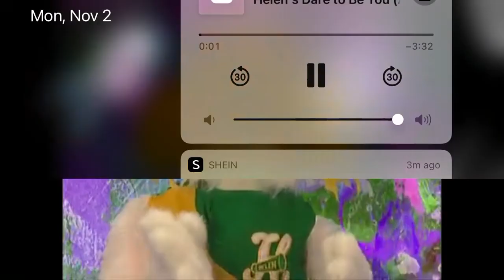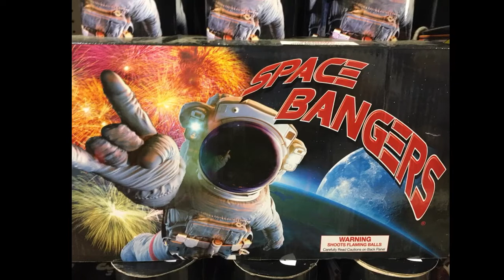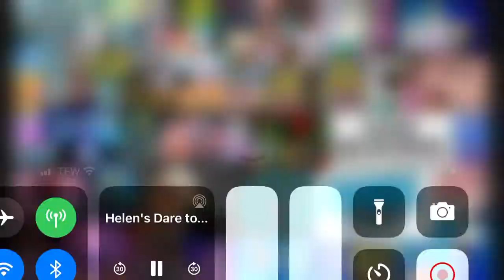Showing All of the Pictures / Photos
These kinda reminding me of The Adventures of Mercy And Friends on Jeremy McAbee Returns' channel on YouTube. By Mercy's Meeting.